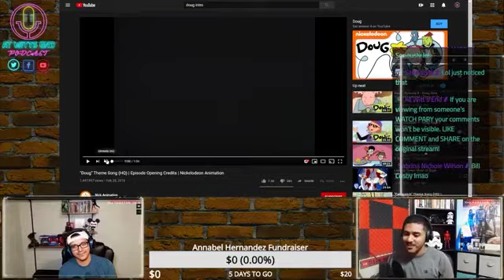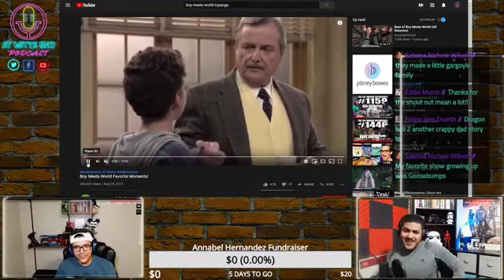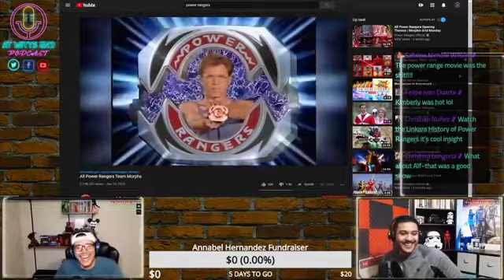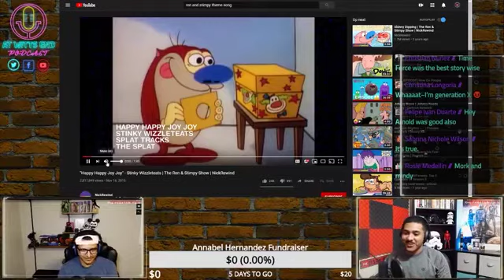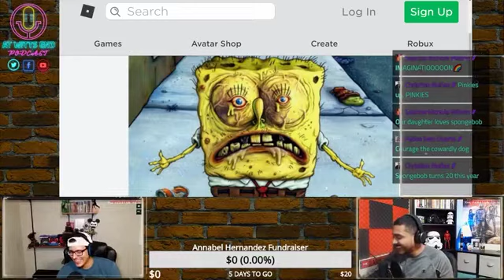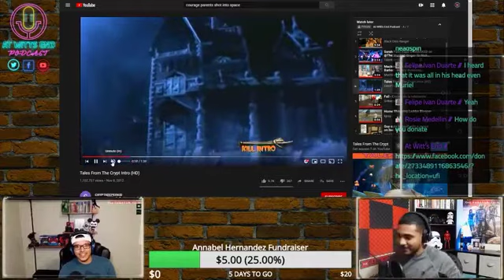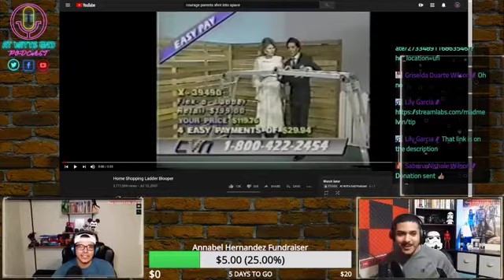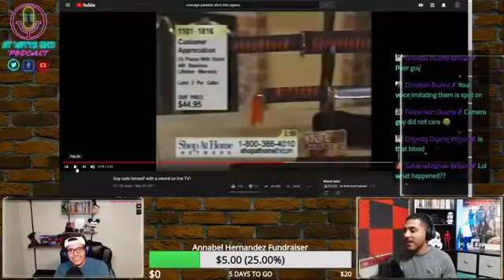|| Top childhood shows|| Creepy moments || Terrible infomercials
This week we'll talk about some of the best childhood shows that the Mandela Effect hasn't stole from us yet!